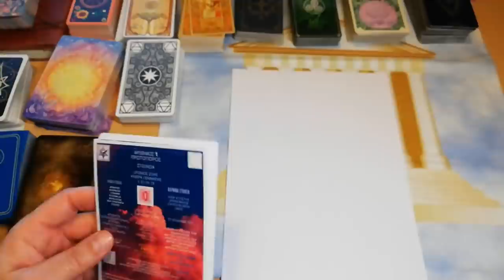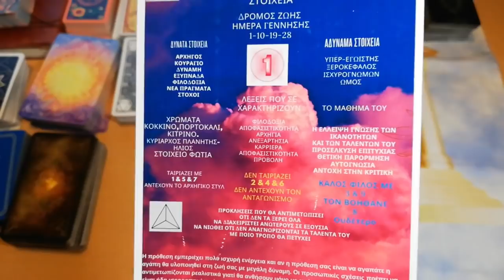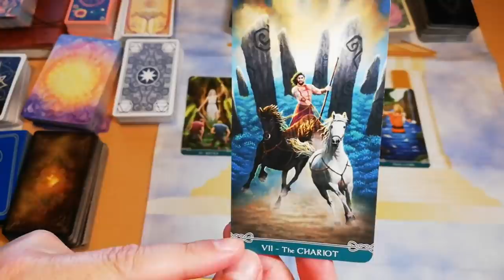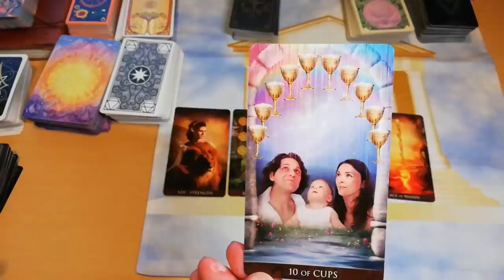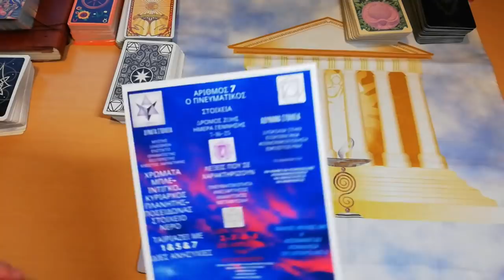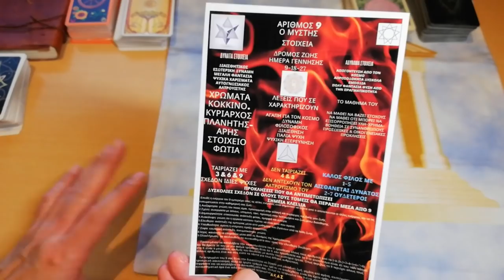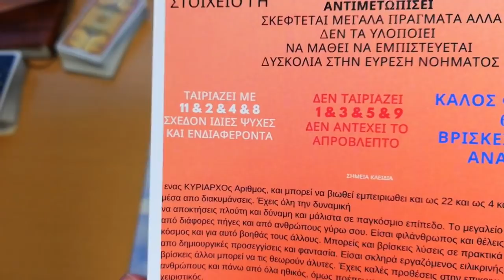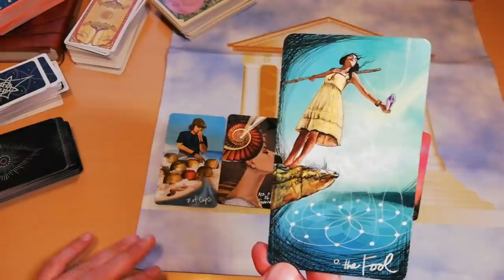ΤΙ ΛΕΕΙ ΤΟ ΠΕΠΡΩΜΕΝΟ ΣΟΥ & ΠΟΙΑ ΕΙΝΑΙ Η ΑΠΟΣΤΟΛΗ ΣΟΥ Κάρτα Ταρώ|Card Tarot Reading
ΤΟ ΠΕΠΡΩΜΕΝΟ ΣΟΥ ΚΑΙ Η ΑΠΟΣΤΟΛΗ ΣΟΥ Κάρτα Ταρώ|Card Tarot Reading
ΓΙΑ ΠΟΙΟ ΛΟΓΟ ΗΡΘΕΣ ΣΤΟΝ ΚΟΣΜΟ-Η ΑΠΟΣΤΟΛΗ ΣΟΥ
Όλοι αναρωτιόμαστε για ποιό λογο ήρθαμε στη ζωή-στον κόσμο. Τι ήρθαμε να κάνουμε - να εκπληρώσουμε. Μέσα από αυτη την μέθοδο , την ΠΥΘΑΓΟΡΕΙΑ ΑΡΙΘΜΟΛΟΓΙΑ, θα ανακαλύψουμε τον λόγο ύπαρξής μας, ποιά είναι η αποστολή μας ποιός ο δρόμος ζωής μας.
ΜΟΝΑΔΙΚΟ ΣΤΡΩΣΙΜΟ ~ ΜΑΘΕ ΚΑΤΙ ΓΙΑ ΤΗΝ ΤΥΧΗ ΣΟΥ

⏱️ΧΡΟΝΟΙ⏱️
00:00 ΑΡΧΗ
ΥΠΟΛΟΓΙΣΜΟΣ ΔΡΟΜΟΣ ΖΩΗΣ 03:59
ΥΠΟΛΟΓΙΣΜΟΣ ΑΠΟΣΤΟΛΗ ΖΩΗΣ 08:31
ΑΠΟΣΤΟΛΗ ΖΩΗΣ-ΔΡΟΜΟΣ ΖΩΗΣ 1 12:09
ΑΠΟΣΤΟΛΗ ΖΩΗΣ-ΔΡΟΜΟΣ ΖΩΗΣ 2 19:54
ΑΠΟΣΤΟΛΗ ΖΩΗΣ-ΔΡΟΜΟΣ ΖΩΗΣ 3 27:25
ΑΠΟΣΤΟΛΗ ΖΩΗΣ-ΔΡΟΜΟΣ ΖΩΗΣ 4 33:46
ΑΠΟΣΤΟΛΗ ΖΩΗΣ-ΔΡΟΜΟΣ ΖΩΗΣ 5 39:00
ΑΠΟΣΤΟΛΗ ΖΩΗΣ-ΔΡΟΜΟΣ ΖΩΗΣ 6 44:36
ΑΠΟΣΤΟΛΗ ΖΩΗΣ-ΔΡΟΜΟΣ ΖΩΗΣ 7 49:44
ΑΠΟΣΤΟΛΗ ΖΩΗΣ-ΔΡΟΜΟΣ ΖΩΗΣ 8 54:45
ΑΠΟΣΤΟΛΗ ΖΩΗΣ-ΔΡΟΜΟΣ ΖΩΗΣ 9 01:00:41
ΑΠΟΣΤΟΛΗ ΖΩΗΣ-ΔΡΟΜΟΣ ΖΩΗΣ 11 01:07:26
ΑΠΟΣΤΟΛΗ ΖΩΗΣ-ΔΡΟΜΟΣ ΖΩΗΣ 22 01:11:04
ΑΠΟΣΤΟΛΗ ΖΩΗΣ-ΔΡΟΜΟΣ ΖΩΗΣ 33 01:15:23
ΑΠΟΣΤΟΛΗ ΖΩΗΣ-ΔΡΟΜΟΣ ΖΩΗΣ 44 01:20:50

▬ Social Media ▬▬▬▬▬▬▬▬▬▬▬▬▬▬▬
Για Δωρεά και υποστήριξη

▬My Tags ▬▬▬▬▬▬▬▬▬▬▬▬▬▬▬

 "Track Title(s)''
Jay Man - OurMusicBox